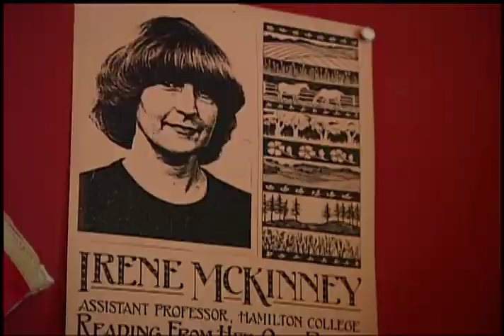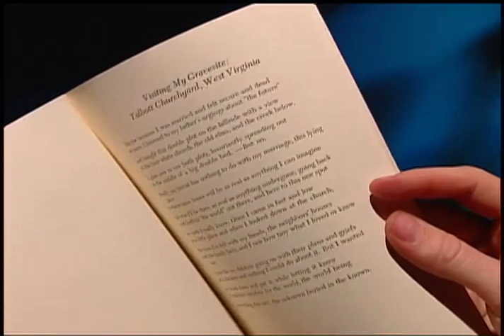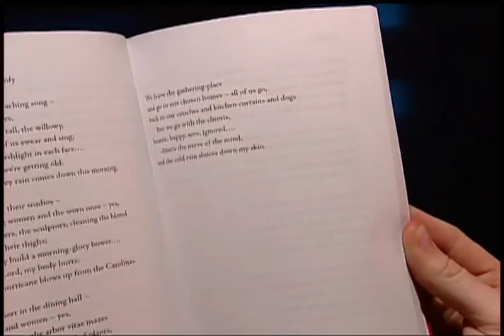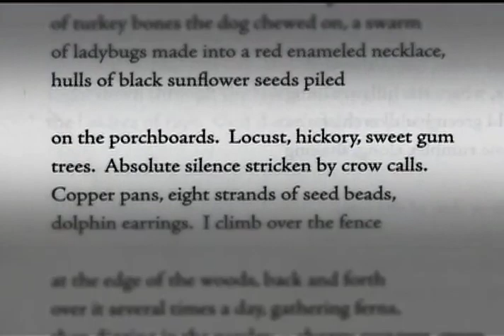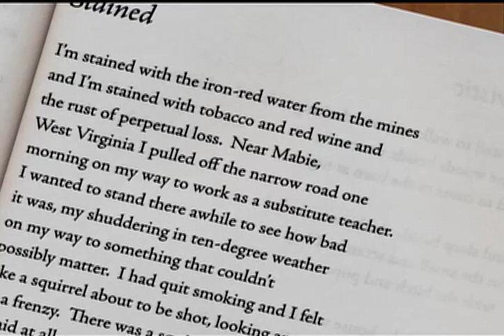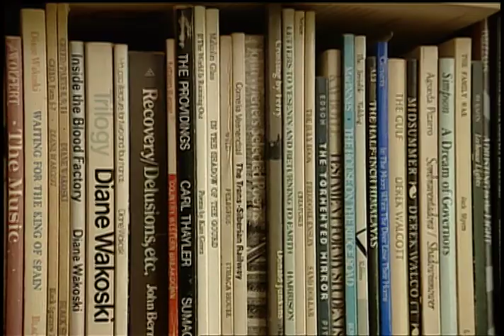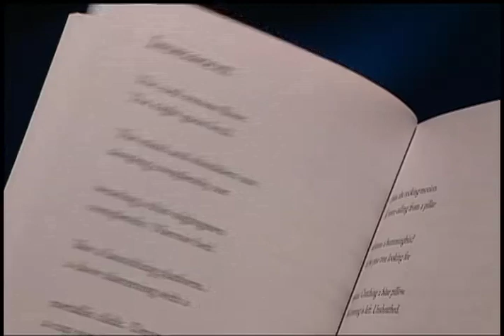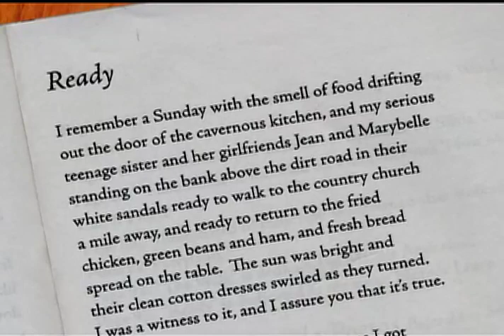A Conversation with Irene McKinney (2005)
A thoughtful and wide ranging interview for creative people and for everyone with poet Irene McKinney, one of West Virginia’s most fascinating people.  McKinney became a well-published writer, a treasured professor, a Public Radio commentator, and Poet Laureate of West Virginia.  She used every bit of her full life to apply her experiences with being a woman, in Appalachia, with common sense and eastern spirituality, an encyclopedic knowledge of literature and the experiences of writing, and always living deep in the West Virginia Culture, deep in nature.  Interviewed and written by another writer, and her friend. Kate Long.  Produced and co-edited by her friend and colleague, John Nakashima.  With music from Bob Webb.  First broadcast in 2005.